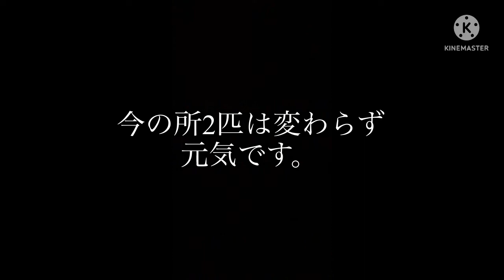調べもしないでレタス🥬あげちゃいました…。